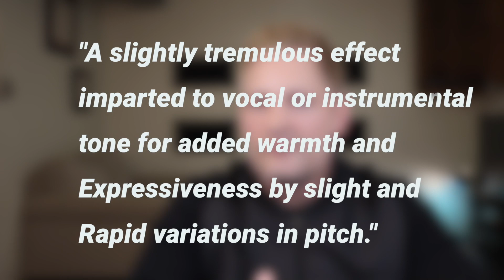Vibrato Techniques and Examples | Vibrato on the Trumpet | Get the Full Picture Here!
Vibrato Techniques and Examples - Vibrato on the Trumpet

Unlock the full potential of your musical expression with this comprehensive guide to vibrato! In this video, we dive deep into the world of vibrato, exploring its importance in musicianship and how it can be used to convey intensity, direction, and emotion. We'll demonstrate various techniques and best practices, providing examples for both beginners and advanced brass players. By mastering the art of vibrato, you'll be able to add an extra layer of emotion to your music and captivate your audience like never before. Don't miss this opportunity to elevate your playing skills and enhance your musical expression!

Recommended YouTube and Trumpet Gear That I Use:

►Camera Used for this video: Cannon EOS M50 Mark ii

0:00-Vibrato
1:29-Diaphragm Vibrato
2:10-Hand Vibrato
3:01-Jaw Vibrato
4:14-Vibrato Examples

Credit: Mikylah Myers demonstrating vibrato on the violin